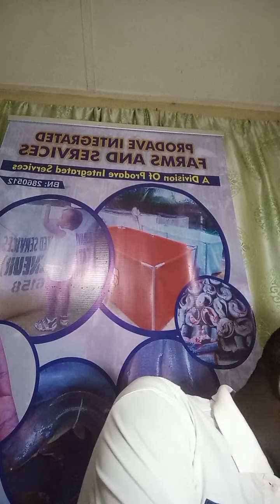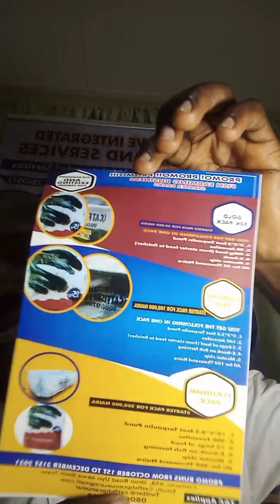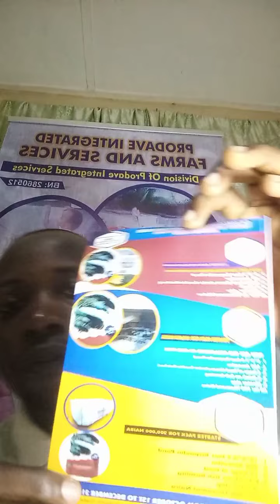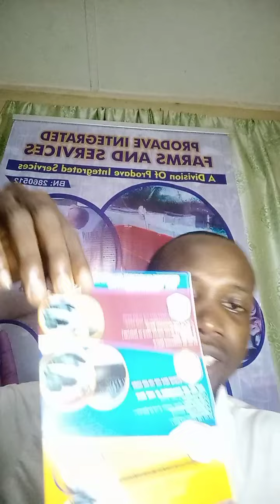THE ONLINE SCHOOL FOR FISH FARMING BUSINESS: HOW TO IDENTIFY GOOD JUVENILES.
Layman's teaching on fish farming business